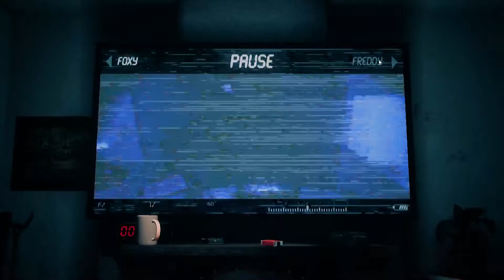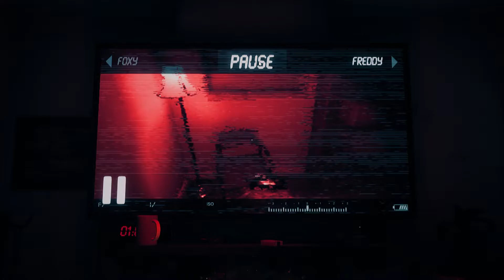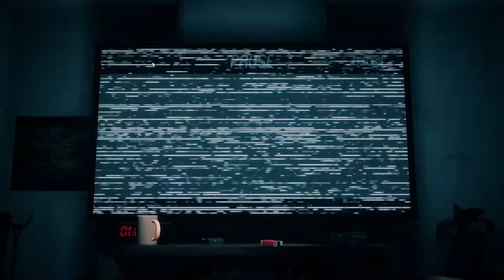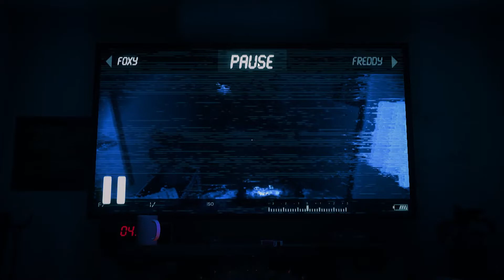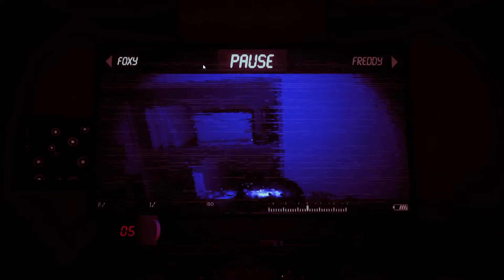The Joy of Creation (Part 2)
I play the living room level in The Joy of Creation, and it was scary and hard.